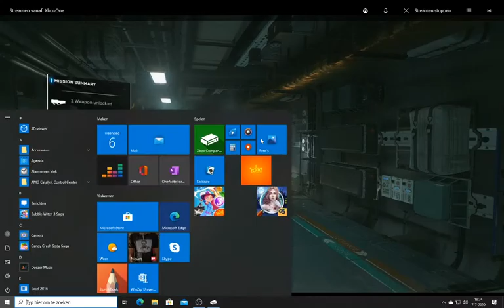call of duty infinite warfare # 11 wat een wapen